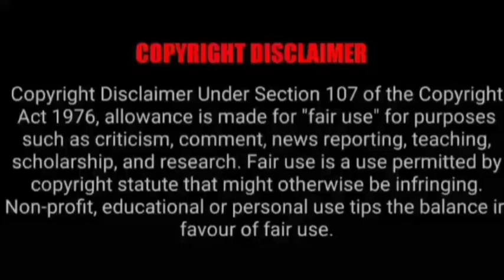ASMR EATING SPICY CHICKEN CURRY, MUTTON CURRY, EGG CURRY | BEST INDIAN FOOD MUKBANG |Foodie India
ASMR EATING SPICY CHICKEN CURRY, MUTTON CURRY, EGG CURRY | BEST INDIAN FOOD MUKBANG |Foodie India. Mukbangers Eating Indian Food. Asmr Eating Indian Food. Best Indian Food Asmr. Best Indian Food Mukbang.

Credit-